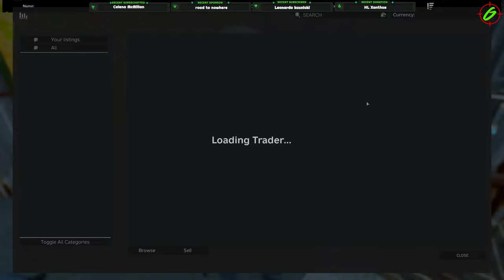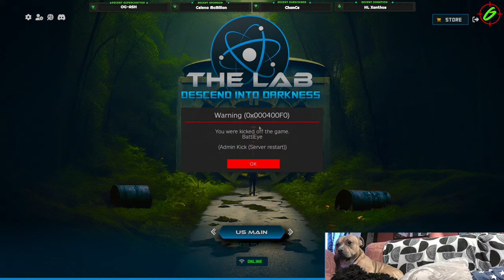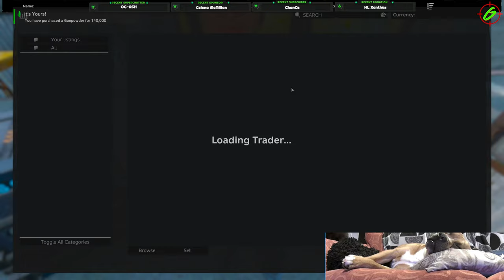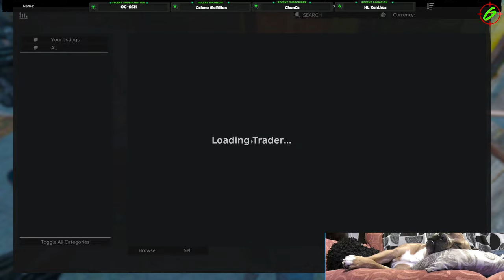DayZ | The Lab 2 days til wipe....... sadge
A wipe has been announced for 2 days time so were running the map trying to find people to shoot lol